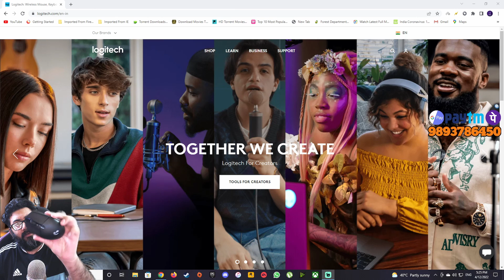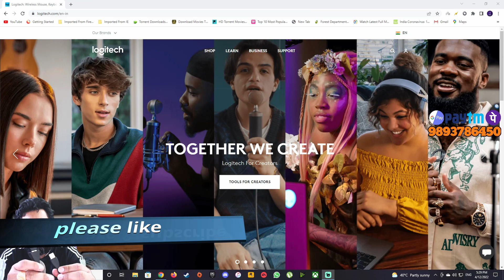LOGITECH G304 LIGHTSPEED WIRELESS GAMING MOUSE UNBOXING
Please check out product info.

-  M/B ASUS ROG STRIX ZA90E GAMING
-  RAM DDR4 64 GB 3600MHz
-  CPU COOLER MSI MAG CORELIQUID 360
-  SMPS CORSAIR RM1000X
-  KEYBOARD LOGITECH G213 PRODIGY
-  MOUSE LOGITECH G502 HERO + G304 GAMING MOUSE
-  ASUS TUF RTX 3080 10G GAMING
-  CABINET ASUS GT501
-  MONITOR ASUS 27" VG27AQ